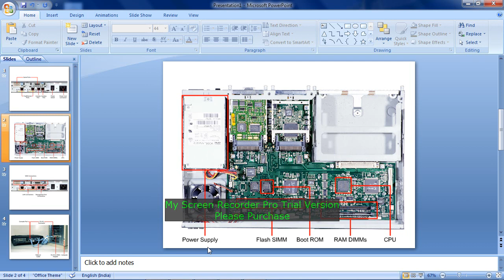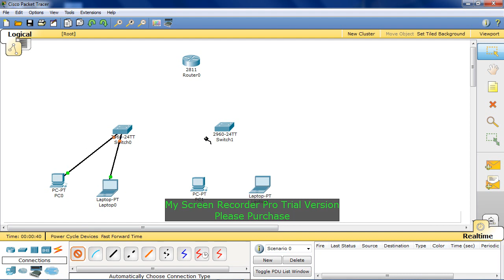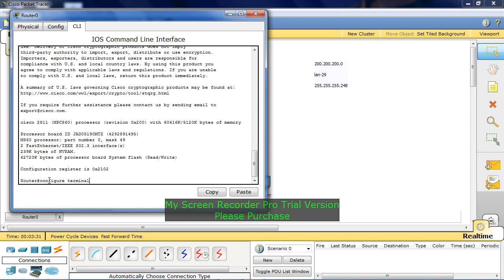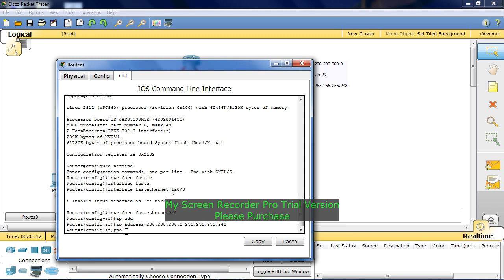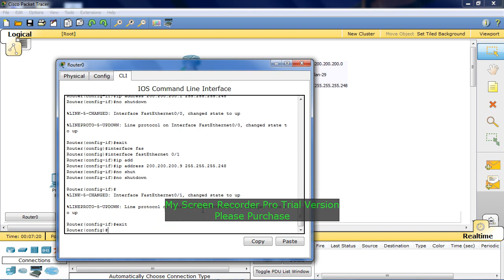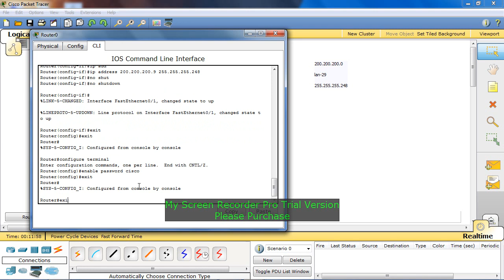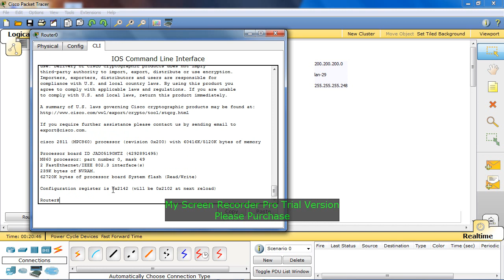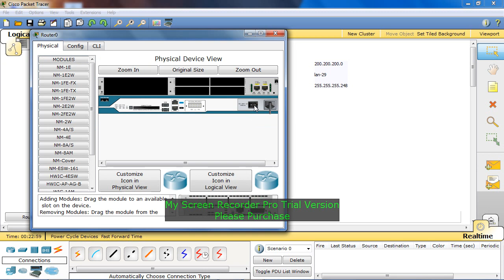HOW TO HACK ROUTER PASSWORD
HOW TO HACK ROUTER PASSWORD AND BASIC CONFIGURATION OF ROUTER